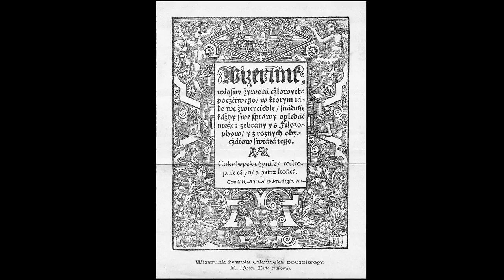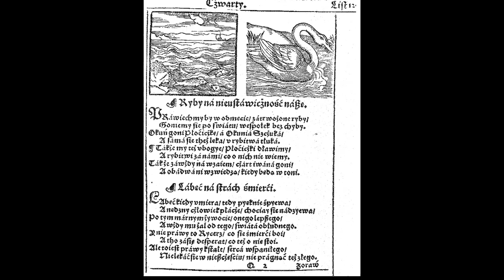Koper Na Tropie | Mikołaj Rej. Awanturnik i wróg katolików